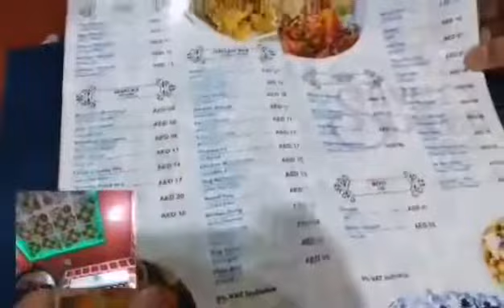eating nepali foods from bur dubai